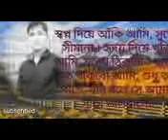Tomate hoyesi bilin onu bobe aso rat din k+k